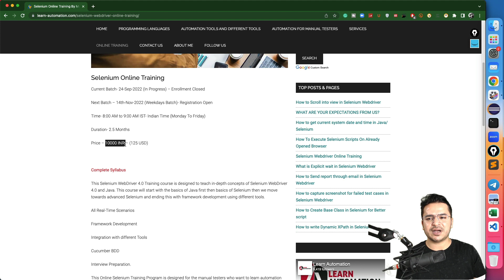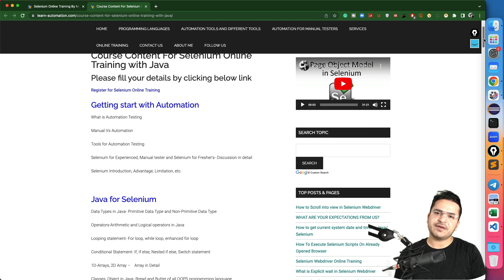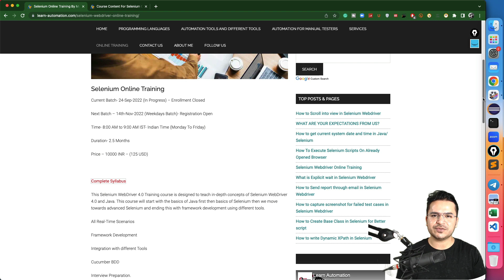Online Training For Selenium Java With Cucumber BDD - New Batch Starting From Monday 14th Nov 2022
Hi Everyone, we are starting a new batch on Monday.